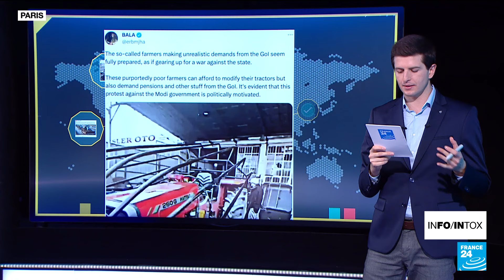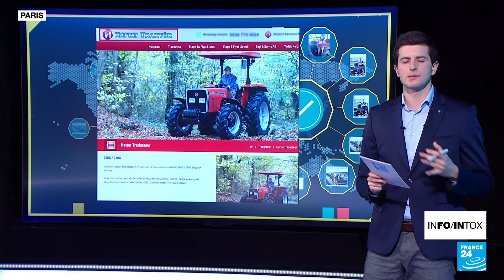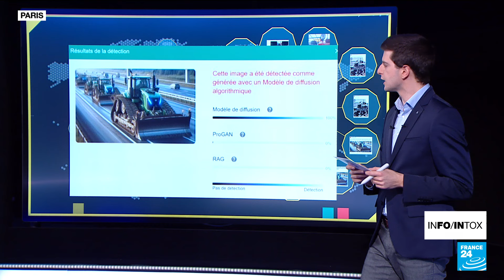Mouvement des agriculteurs indiens : attention à ces images détournées • FRANCE 24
Info ou Intox s’intéresse aux agriculteurs… mais pas en France cette fois. Ils sont aussi mobilisés en Inde où ils manifestent pour réclamer une loi fixant un prix minimum pour les récoltes, l'annulation de prêts et des pensions de retraites. Des manifestations tendues. Dans ce contexte, ces agriculteurs indiens sont visés par des campagnes de désinformation pour décrédibiliser leur mouvement.